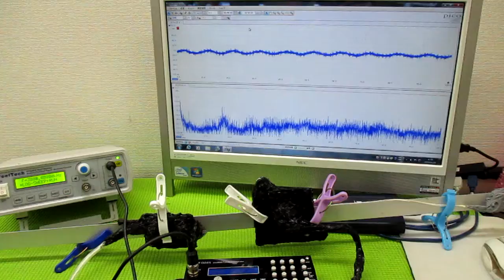オリジナル製品：超音波発振プローブを利用した超音波制御技術